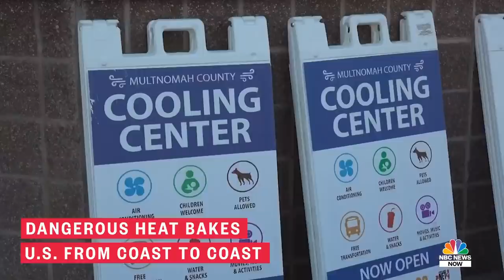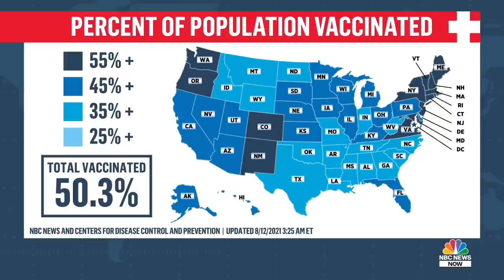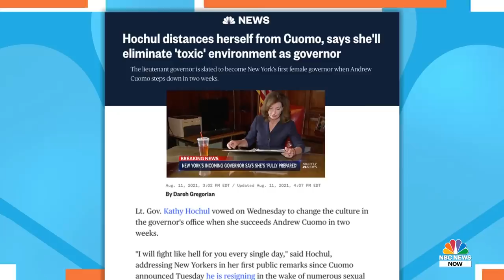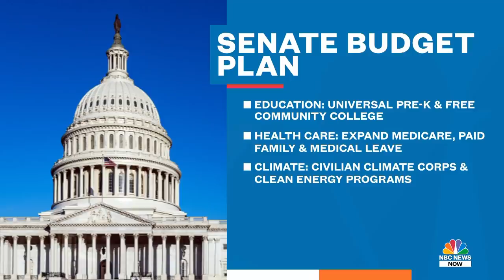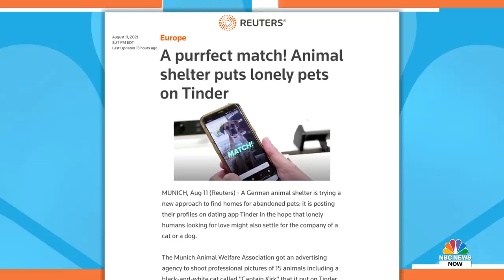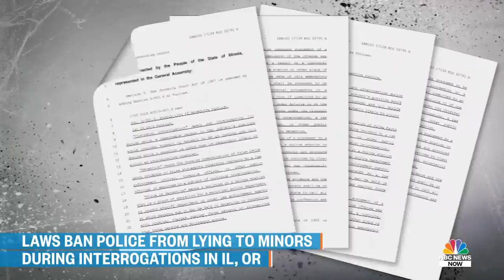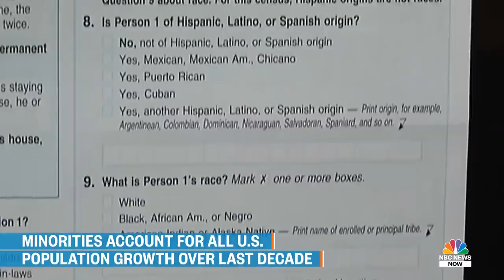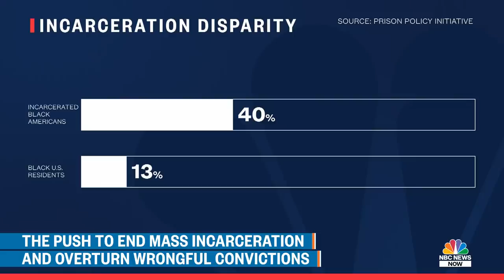Morning News NOW Full Broadcast - August 12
More than 100 million Americans are bracing for extreme and dangerous heat, the Dixie fire has burned half a million acres in California, and the FDA is expected to approve a Covid vaccine booster shot for immunocompromised people.